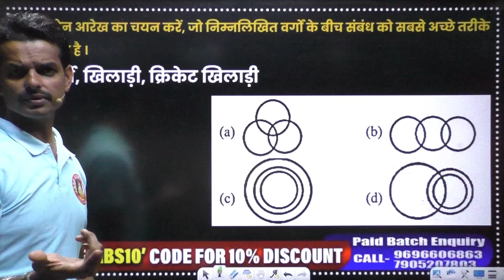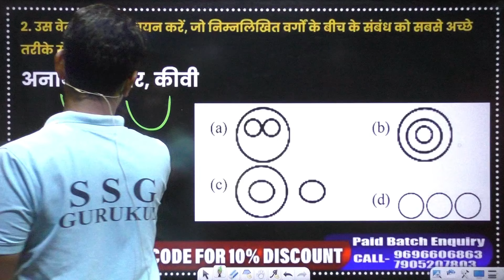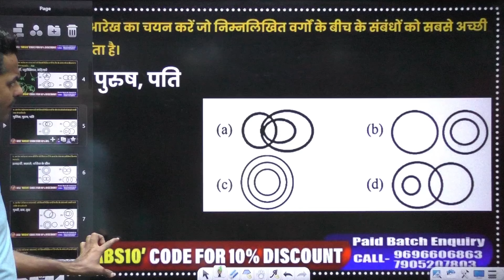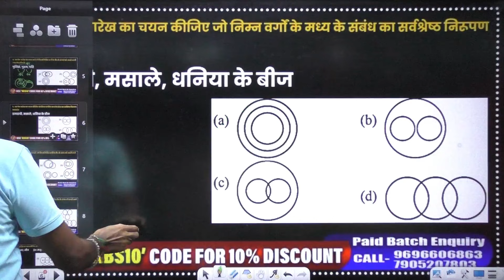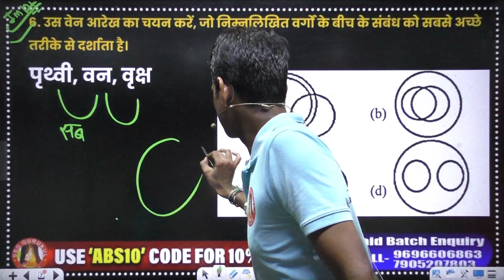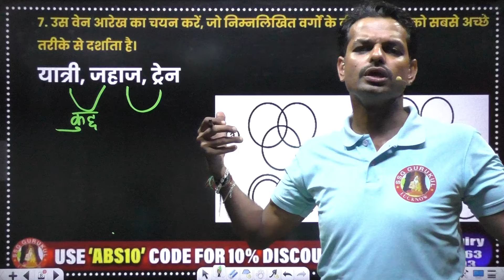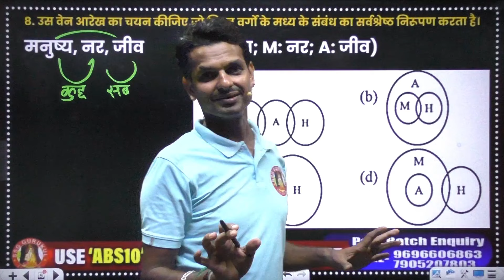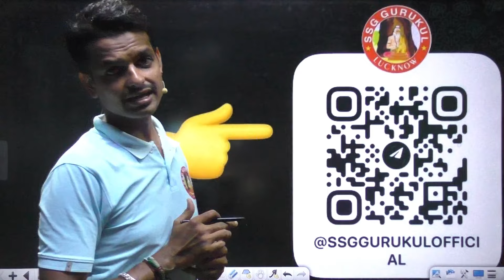SSC GD 2025 | Reasoning : Venn Diagram | Reasoning Important Topics and Previous Year Questions